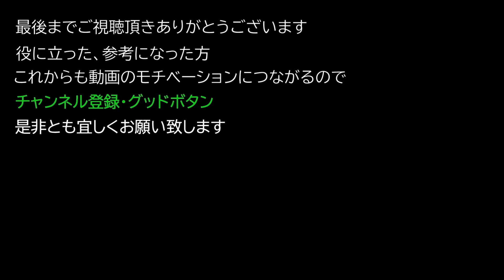【Outriders PC版】 テクノマンサー セット装備 『ボレアリス・モナーク(BOREALIS MONARCH)』について紹介【アウトライダーズ】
今回はOuridersのクラス テクノマンサーのセット装備『ボレアリス・モナーク(BOREALIS MONARCH)』について紹介したいと思います。

リーク情報を元にしているので一部ダメージが正確では無いのでご了承ください。

0:29 セット装備について

3:09 最後に